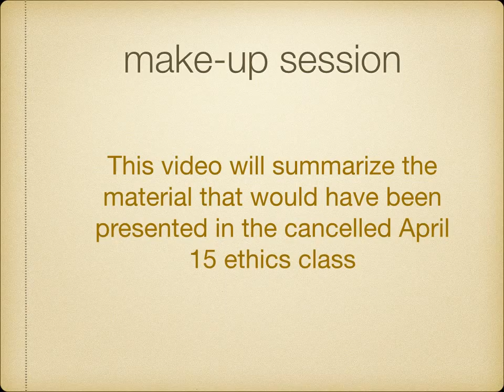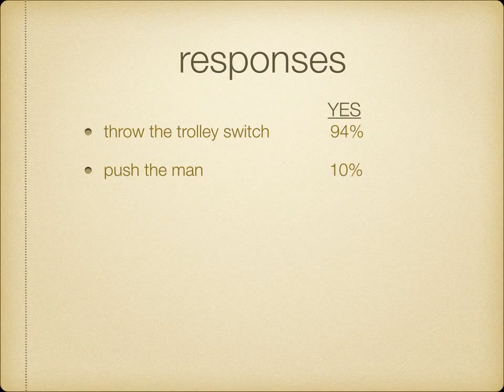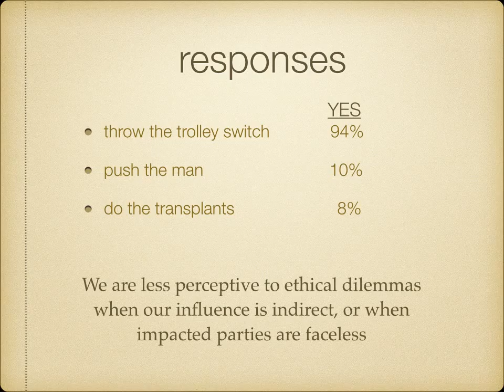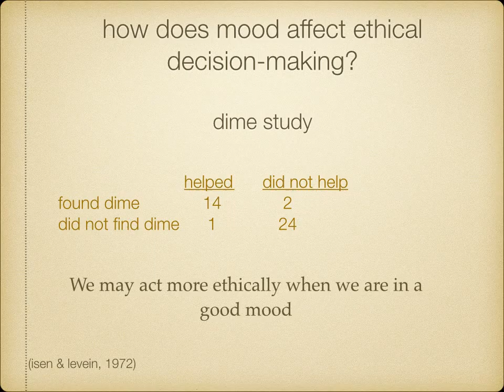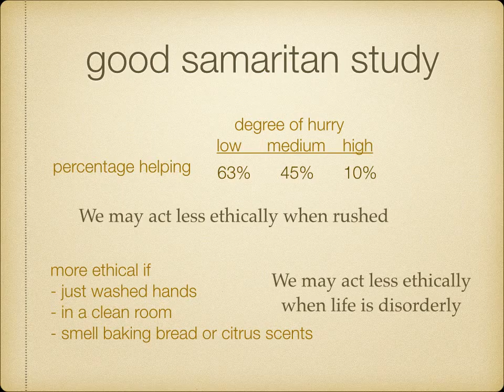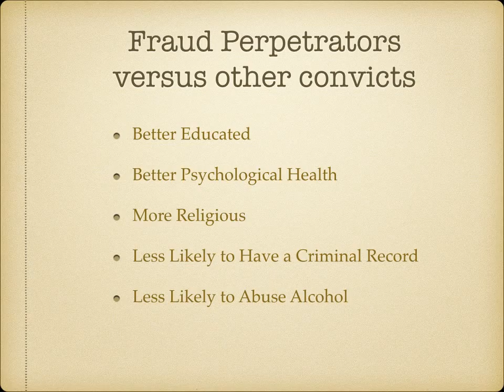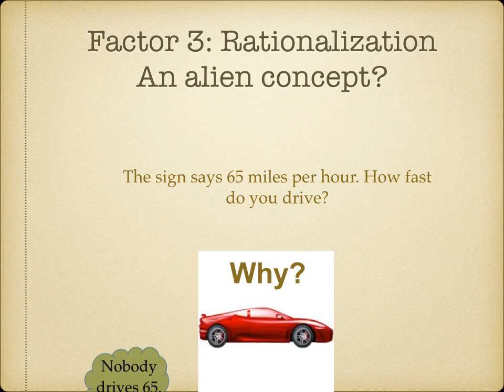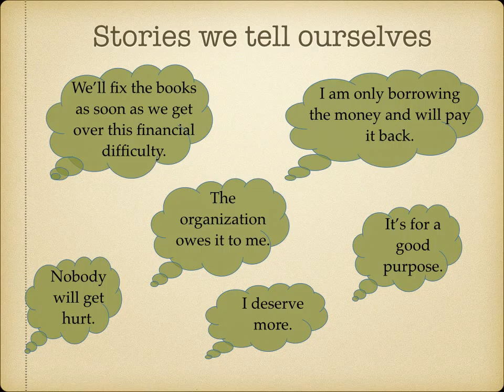MBA207 ethics make up session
When prompted during the video, pause and access the following TED Talk by Dan Ariely:
(You are, of course, welcome to watch the whole thing, but the segment I want to make sure you see begins at about 4:30 and ends at about 13:15. This is the only portion you are required to view)